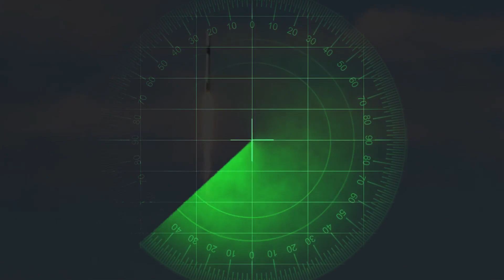ISRO VS SPACE X,WHO IS BETTER,जानिए कौन है बेहतर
ISRO and SPACEX are world most ambitious space organizations.
ISRO and SPACEX both are using new technologies for space exploration.
Here is the detailed comparision of ISRO AND SPACEX